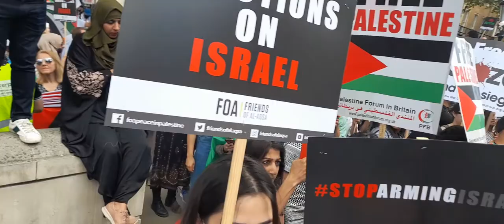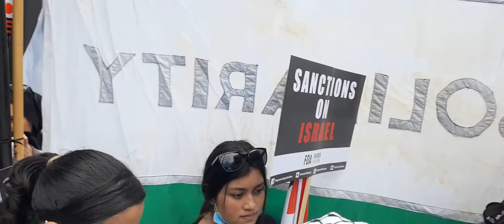US v Julian Assange: Free Palestine by Jeremy Corbyn MP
12 June 2021 Outside 10 Downing Street Jeremy Corbyn speech